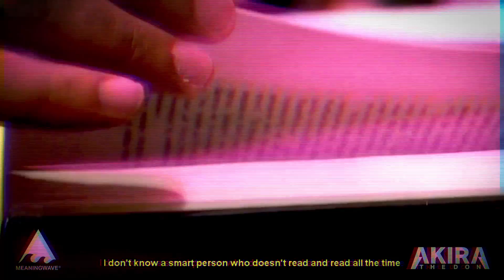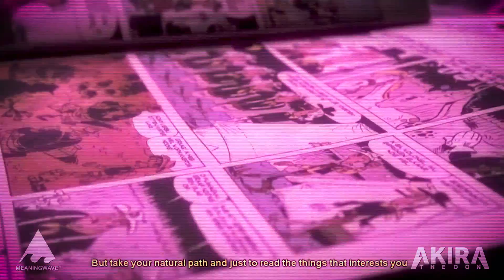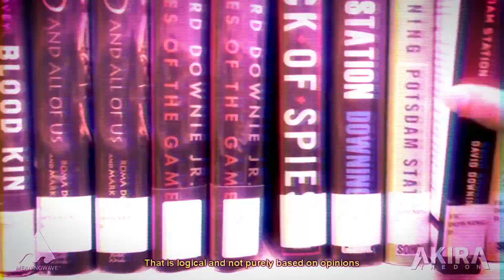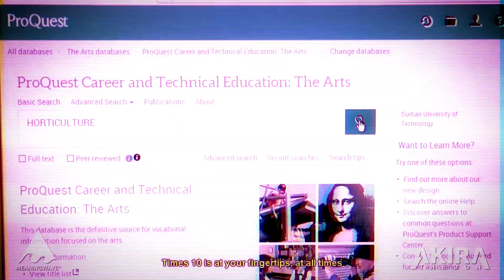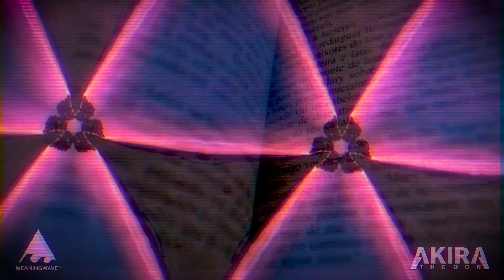Naval - READ WHAT YOU LOVE | Meaningwave MV | Akira The Don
Akira The Don & Naval - Read What You Love Until You Love To Read - From the album, HOW TO GET RICH: VOL. 1. Out now!

"Read what you love until you love to read... It's that simple."

🎙️Vocals by Naval Ravikant
🎙️Additional vocals by Akira The Don
🎵 Produced, mixed and mastered by Akira The Don
🎵 Additional instrumentation by 2mørVs & Neochron
 📼 Video edit by SakuraBipolar